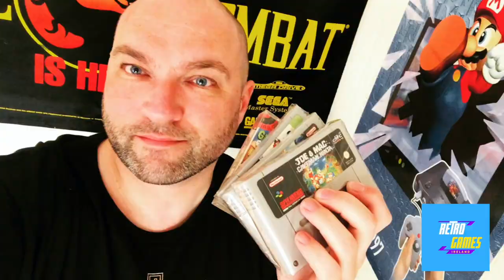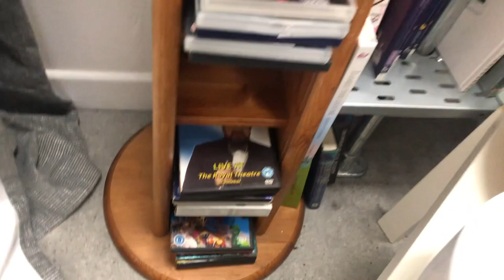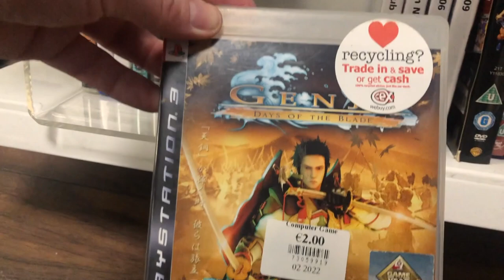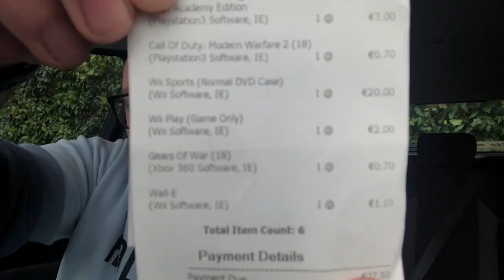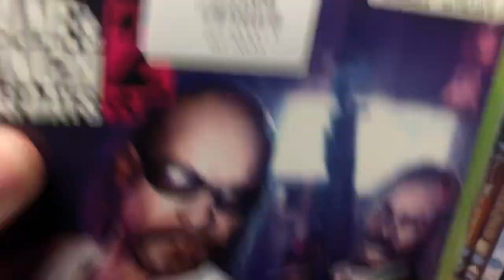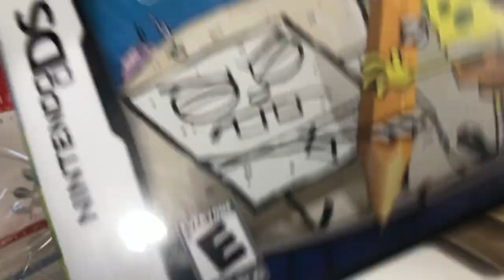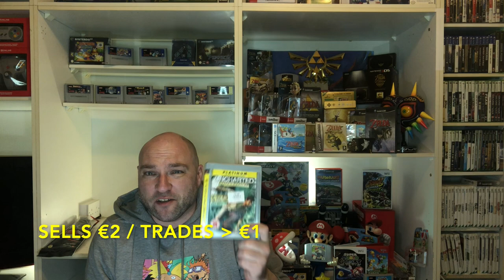Live Video Game Hunting Ep.11 | Nice Pile of Playstation!!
Hey Everyone!  Hope your all keeping well and finding some great games! Video Game Hunting has been a bit hit and miss last few weeks but finally got a decent pickup to show!